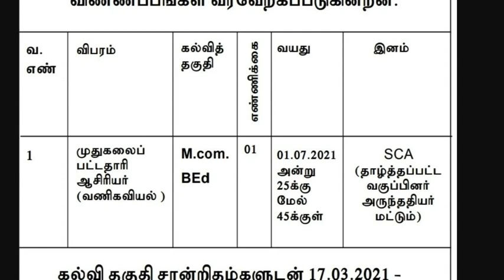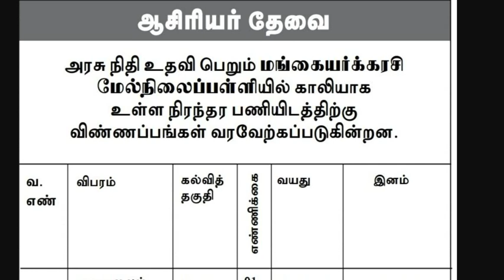சற்று முன் வந்த தமிழ்நாட்டில் பள்ளிக்கூடத்தில் நிரந்தர வேலைவாய்ப்பு 2021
TNEB Field Assistant Recruitment 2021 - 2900 Post

TNEB AAO Post  Recruitment 2021